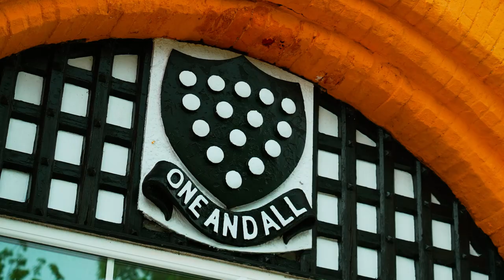Saltash Songs & Shanties Festival Trailer 2023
Celebrating the culture, heritage and environment of South East Cornwall and the Tamar Valley.  The Festival presents live music in historic venues around Saltash and features superb professional performers alongside fantastic local musicians from the region’s rich amateur music scene. Events include concerts and workshops featuring jazz, folk, classical, pop and much more. Tickets from £1 plus workshops and free events.